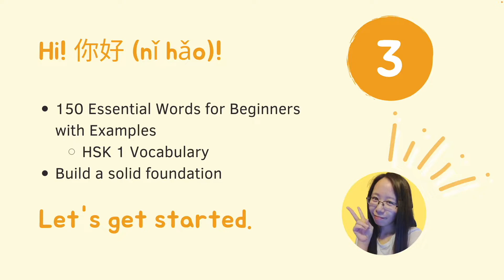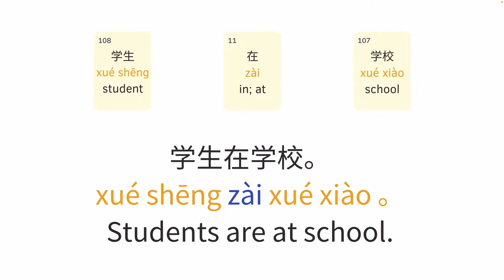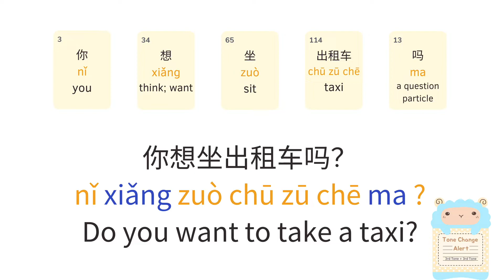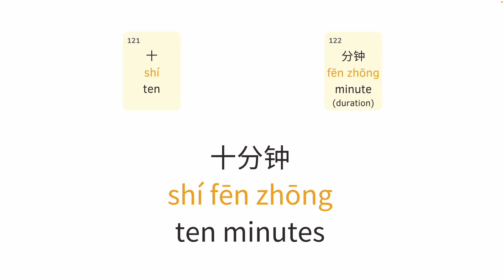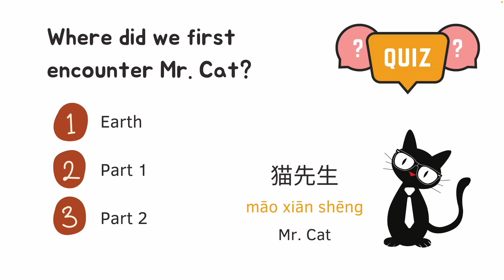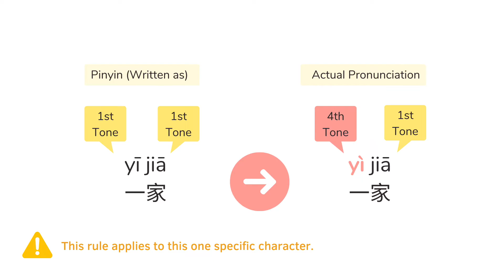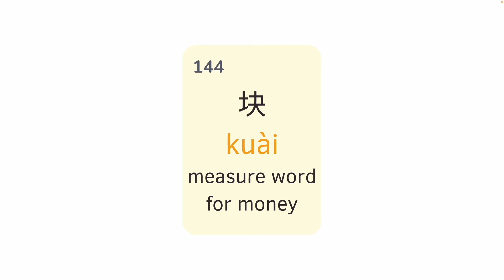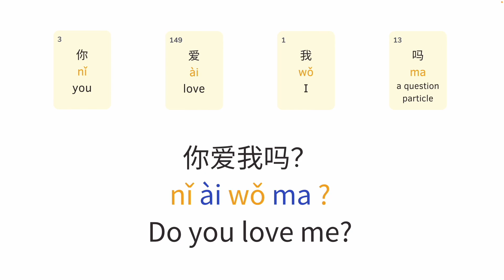Easy and Slow Chinese for Beginners - 150 Must-Know Words Starter Level | Mandarin Chinese | Part 3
A beginner-friendly lesson that teaches you 150 basic Mandarin Chinese words with sentences based on the HSK 1 vocabulary list. You will learn words and sentences that you can use to:
introduce yourself
talk about your nationality
talk about your family members

Level: Starter, Beginner, HSK 1